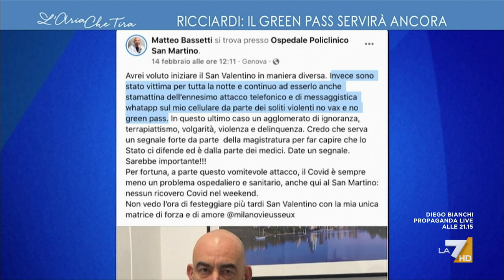Il prof. Matteo Bassetti minacciato dai no vax: "Il mio numero finito in una chat Telegram, io ...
Il prof. Matteo Bassetti sulle minacce ricevute la notte di San Valentino sul suo cellulare: "Il mio numero finito in una chat Telegram, io faccio il medico, non ho deciso io di mettere l'obbligo vaccinale"